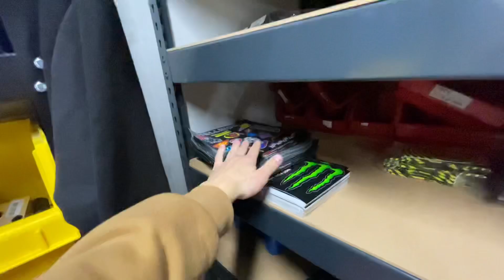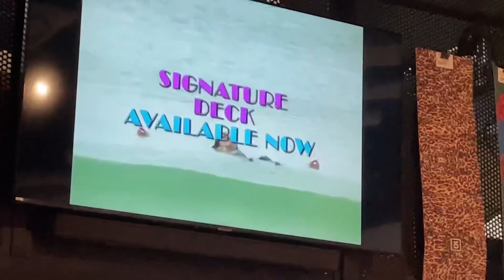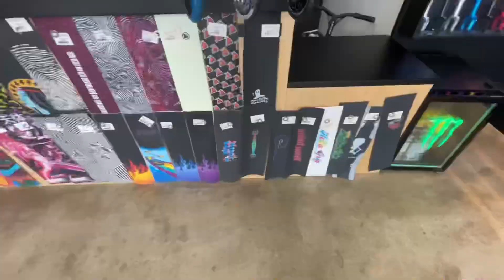КАК Я ЕЗДИЛ СОБИРАТЬ КАСТОМ ДЛЯ HELLRIDE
🥰Оформляй самовывоз или заказ по ссылке